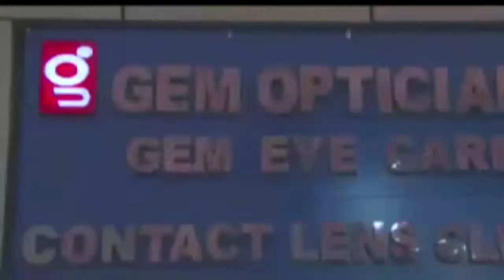PP News Line Prime Time 16.Jan.2021